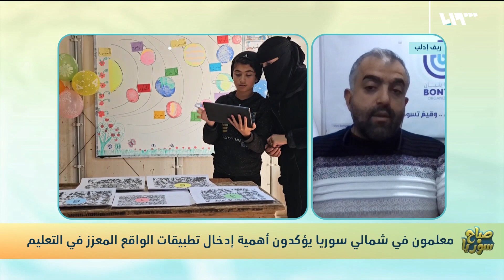شاهد| تقنية الواقع المعزز تسهم في تطوير العملية التعليمية شمالي سوريا || صباح سوريا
تَشهدُ عمليةُ التعليمِ التقليدية في شمال غربي سوريا ثورةً بسبب تقنياتِ الواقعِ المُعزَّز التي أدخلتها بعضُ المنظماتِ إلى المدارسِ هذا العامَ من خلال استخدامِ الأجهزةِ اللوحية.

يؤكد جميعُ المعلمين في الشَمال السوري أن إدخالَ تطبيقاتِ الواقعِ المُعَزَّزِ إلى التعليم سيُضفي مزيداً من التفاعلِ والجماليةِ للفصول الدراسية.
تقديم: أيهم نبع - نور الجابر